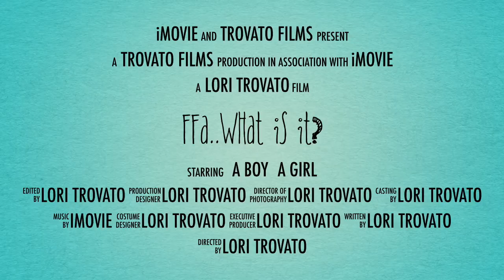FFA..What is it?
This video is about FFA..What is it?